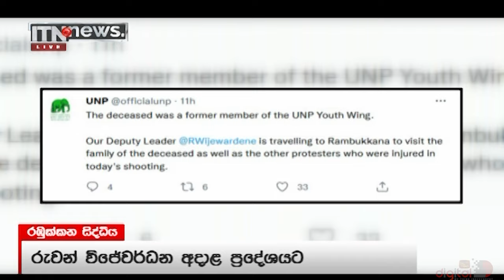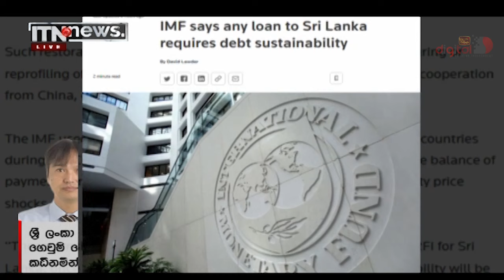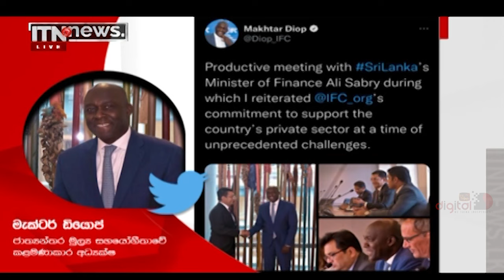ITN News 2022-04-20 | 12.00 PM